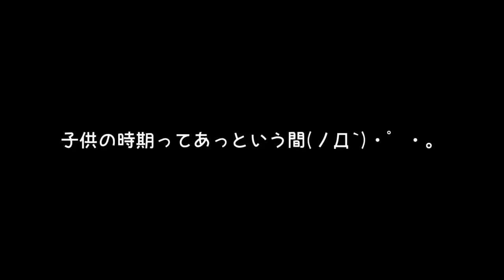【ゆっくり実況】うp主が子供になっちゃった！？お父さんはまさかの…！！面白すぎる育成ゲームでうp主にハプニングが！！【たくっち】【Minecraft風】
Robloxにヤバすぎる育成ゲームがあった！ｗｗｗ
◆激うまたくっちケーキが欲しい方はこちら
今回はロブロックスのゲーム実況をやります！うp主が大好きなゆっくり実況プレイを使いご紹介したいと思います！